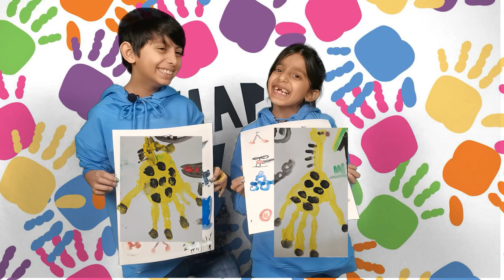How to paint by Finger. Paint art for kids. Saad VS Haniya DIY Art Painting Art Challenge.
Saad VS Haniya hand paint challenge with colorful paint. In this video, Saad and Haniya are showing how to paint with fingers and hands animals, vegetables, and other things.
Finger painting is famous in China and is considered to be a special skill.
After the painting is completed both kids are evaluated for the art challenge they completed.